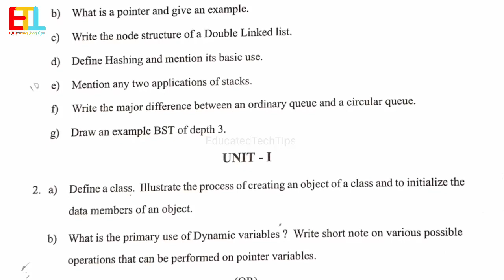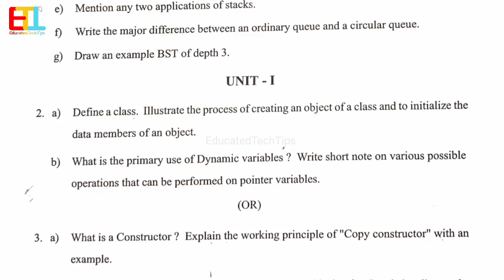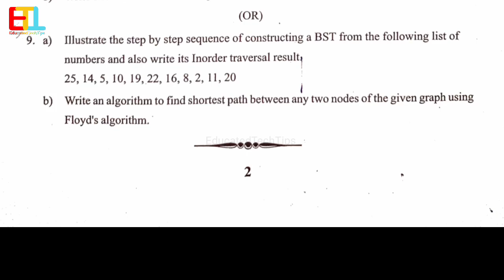MCA 1st sem Data Structures with C++ Question Paper 2022 1st sem mca ds with c++ 2022 paper MCAExams